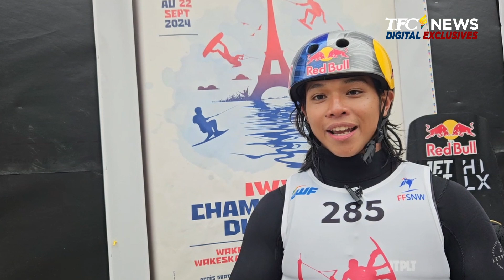Pinoy wakeboarder panalo sa international wakeboarding world championship | TFC News Digital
KILALANIN: Pinoy wakeboarder na si Raph Trinidad, nasungkit ang bronze medal sa International Waterski and Wakeboarding World Championship sa France. | via Cory de Jesus.